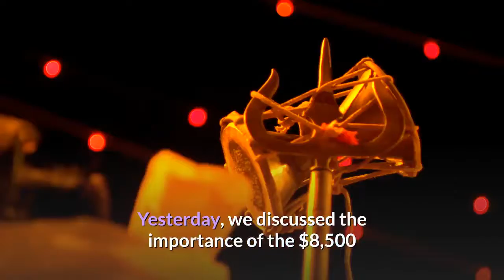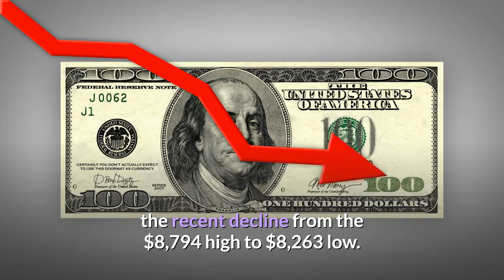A Bitcoin Plunge To $8,000 On The Horizon, As Bulls Show Weak Hands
Bitcoin price failed to stay above the key $8,500 support area and extended its decline against the US Dollar. BTC price is likely to continue lower towards $8,000 or $7,880. Yesterday, we discussed the importance of the $8,500 and $8,470 support levels for bitcoin against the US Dollar. BTC price failed to stay in the bullish zone and recently declined below $8,470. Moreover, there was a close below $8,500 and the 100 hourly simple moving average. As a result, there was a downside extension and the price traded below $8,300. A new weekly low is formed near $8,263 and the price is currently consolidating losses. An initial resistance for the bulls is near the $8,380 level. It coincides with the 23.6% Fib retracement level of the recent decline from the $8,794 high to $8,263 low. The first major resistance on the upside is near the $8,470 level (the recent breakdown level). Additionally, yesterday’s highlighted key bearish trend line is active with resistance near $8,470 on the hourly chart of the BTC/USD pair. The next key resistance is near $8,500 and $8,520. It coincides with the 50% Fib retracement level of the recent decline from the $8,794 high to $8,263 low. Therefore, bitcoin price must settle above $8,470 and $8,520 to move back into a positive zone. In the mentioned case, it could revisit the $8,800 resistance area. If BTC price continues to slide, it could struggle to stay above the $8,200 support area. In the mentioned case, there are high chances of it hitting the $8,000 support level in the near term. Overall, bitcoin is showing a few bearish signs and it seems an interim top is formed near $9,200. The next set of bearish targets could be $8,000 or $7,800, below which the bears might even aim $7,200. Technical indicators:Hourly MACD – The MACD is slowly gaining pace in the bearish zone. Hourly RSI (Relative Strength Index) – The RSI for BTC/USD is now well below the 40 level, with bearish signs. Major Support Levels – $8,200 followed by $8,000. Major Resistance Levels – $8,470, $8,500 and $8,520.